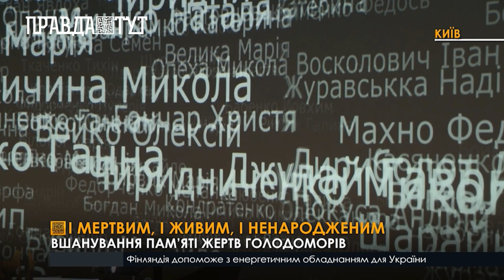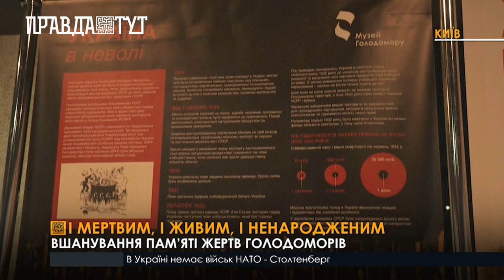Україна вшановує пам’ять жертв Голодоморів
Роки, які залишили слід у житті кожного українця. Три Голодомори двадцятого століття, які забрали життя більше чотирьох мільйонів людей. Радянська влада вперто замовчувала усі злочини і тільки із відновленням державної незалежності український народ зміг зірвати табу з теми Голодомору. Тому цього року 26-го листопада вся країна вшановує пам’ять загиблих під час страшних репресій.